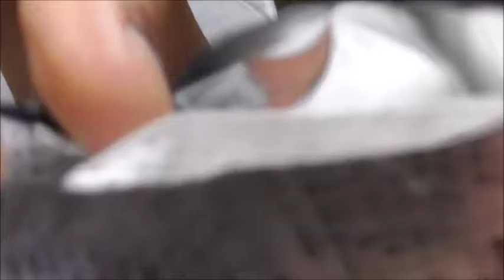話題のあの国の ブルックス ブラジルコーヒーを飲んでみた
ブルックス　ブラジルコーヒーを飲んでみました。
さっぱりしていてスッキリ目覚めそうです！！